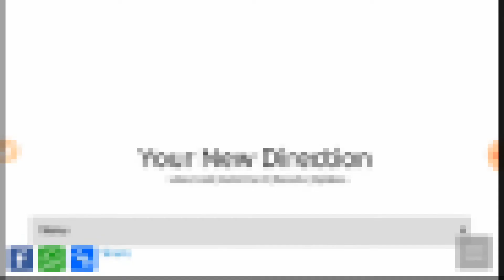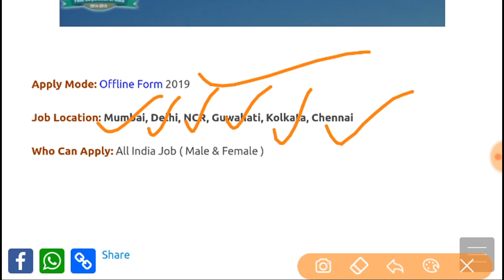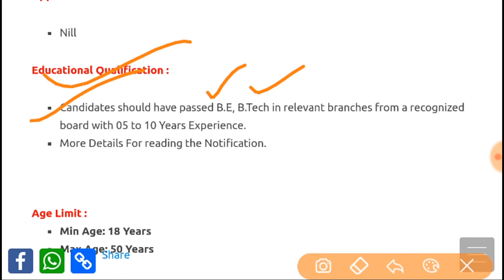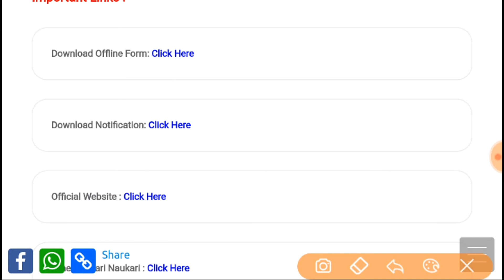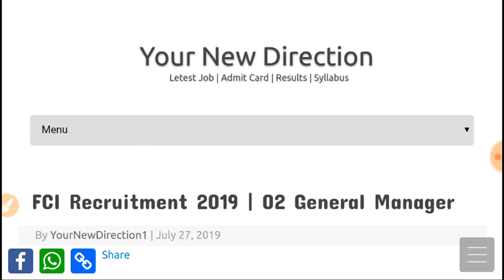Food Supply Department Recruitment 2019 | Letest Givt Jobs | Govt Jobs in August 2019 | Aug Jobs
Hello friends. 🙏

Food Corporation of India ( FCI ) Are Invited to Online Application Form Have invited applications for the General Manager. Eligible candidates can apply Read the full Notification.

My Gears.

pay attention .

jobs  job search
government jobs  job application
food department
fci recruitment
food supply
food nic in
fci accountant vacancy
Keyword ideas
food cards in india
food nic
food department
ration card digitization
fci accountant vacancy
food and supply
employee nic
nic online
nic in
job vacancy in delhi
job alert    jobs in delhi
sarkari job
latest govt jobs
naukri login
govnokri
naukri job search
www naukri
sarkari naukri result
naukri jobs
naukri naukri
naukri careers
naukri vacancy